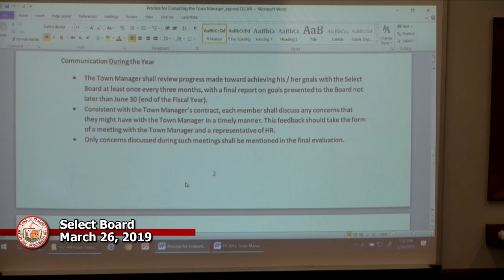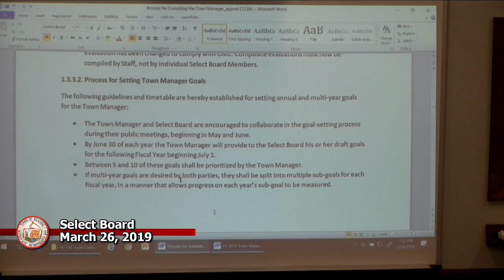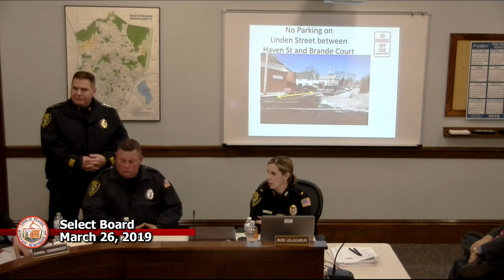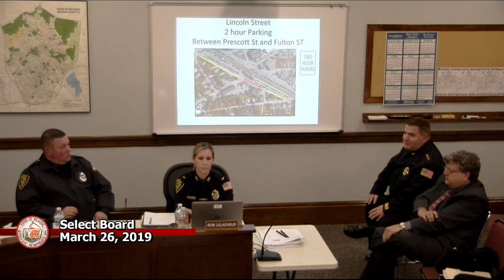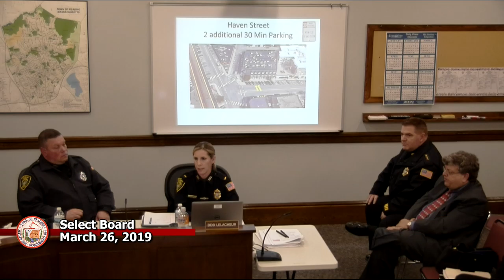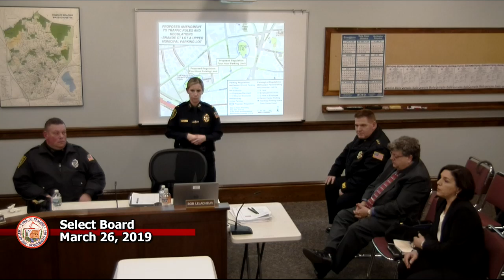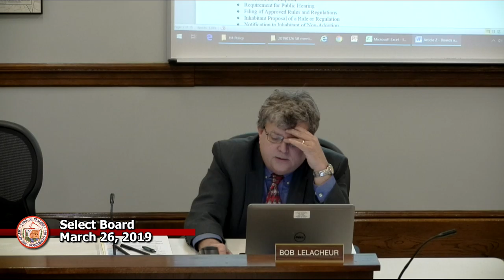Select Board 3-26-2019